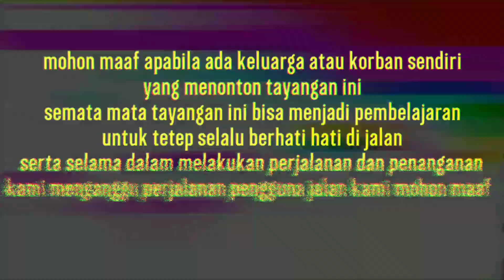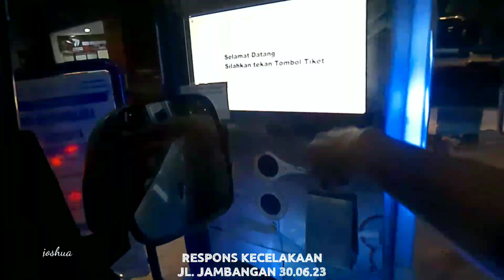KECELAKAAN JL. JAMBANGAN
Kejadian Adanya Pengendara Pingsan
Lokasi Jl. Jambangan

Kronologi
Menurut keterangan saksi, pasien saat terjatuh ditikungan(korban laka tunggal) menurut keterangan pasien, pasien belum makan sama sekali dalam hari ini, tetapi saat di rujuk, pasien memberikan keterangan bahwa ada masalah keluarga

1 px rujuk Rs Bhayangkara